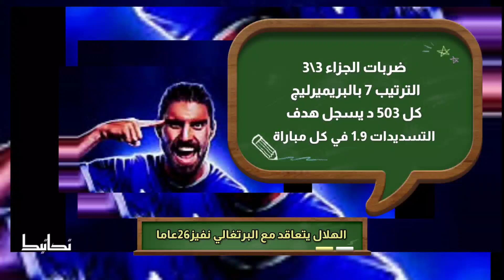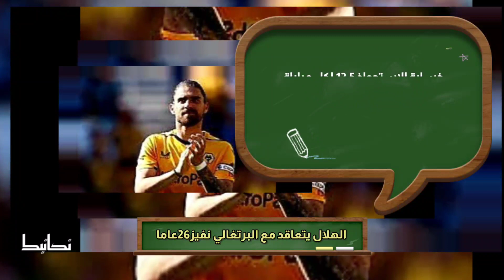السر وراء صفقة روبن نيفيز الذي جعله الهلال السعودي أغلى لاعب بالعالم تعرف على اسرار الصفقة بارقامها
لمتابعة حساباتنا على تيك توك❗️تويتر❗️
وانستغرام ❗️يرجى الضغط على الروابط👇

القناة الرسمية الوحيدة والحصرية ل ميثم عادل اللاعب المحترف  بنادي الامارات الاماراتي ولاعب الشرطة والمنتخبات العراقية السابق والمدرب والناقد والمحلل الفني  المختص والخبير بالشؤون الكروية